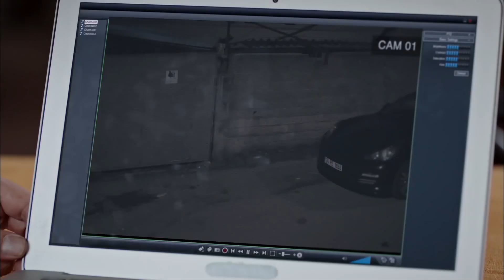Ender Le Averigua A Yilmaz | Hasta la Muerte 5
Ender Le Averigua A Yilmaz | ¿QUIÉN ES ESTE YILMAZ?

Selvi, el abogado, es detenido por Ender y se enfrenta a su hermano. Yilmaz se declara culpable. Y rara vez repite su oferta. Selvi tiene que renunciar a Dağhan o a su hermano. Se vio obligado a elegir uno de ellos. Entonces, ¿cuál superará la balanza de la conciencia en el sudario de la dama del abogado? Amor? ¿Familia?

Por otro lado, Dağhan Soysür se entera de que el abogado Selvi Nardan ha sido detenido por alguien. Al tratar de llegar a Selvi en un estado de locura, se encuentra con una sorpresa dolorosa que hará las cosas aún más terribles.

Después de la confesión de Selvi (Fahriye Evcen), Dağhan (Engin Akyürek), cuyo mundo fue destruido por él mismo, comenzó a poner las piedras en su lugar una por una. Todo lo que no sabe es quién mató a su padre.

Aunque está seguro de que Ender (Sarp Levendoglu) está detrás de esto, tiene la intención de hacerle confesar la verdad y ponerle fin. Yılmaz hace un plan en el que puede cazar a Fahri y Ender siendo valiente. Este plan abrirá una página completamente diferente en tu vida.

Por otro lado, Selvi Nardan (Fahriye Evcen) conoció al georgiano Zerdan (Mesut Akusta) y se molestó por el interés del hombre en ella. Está seguro de que Beryl los reunió decentemente. Por esta razón, se encuentra en la puerta de Beril (Gülcan Arslan) y pide una cuenta.

Ender (Sarp Levendoglu), que confiesa a Daghan (Engin Akyurek) que tiene un hijo, piensa que ha sobrevivido a la muerte. Pero sólo por un tiempo! Daghan Soysur está decidido a no perdonar a Ender a cualquier costo y vengar a su padre. Por un lado, el dolor de su padre, a quien acaba de perder, por otro lado, el niño con el que soñó hace muchos años. Dağhan se ha quedado mientras tanto... quién es amigo y quién es enemigo ya no puede descifrar.

Por otro lado, se enteró de que Selvi (Fahriye Evcen) estaba cooperando con Yilmaz y fue devastado. Ahora una gran confrontación espera a los dos amantes. Las espadas están desenvainadas. Ahora todos echarán piedras en sus faldas. ¿Admitirá Selvi, el abogado acorralado por Dağhan, quién es realmente?”